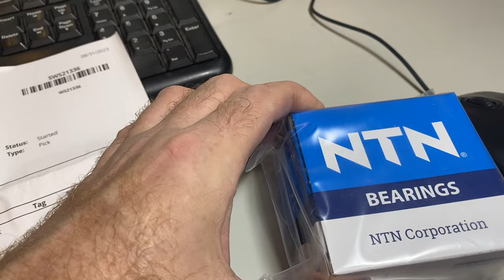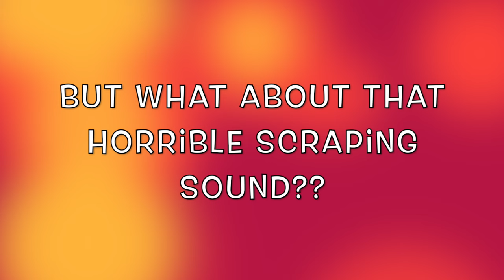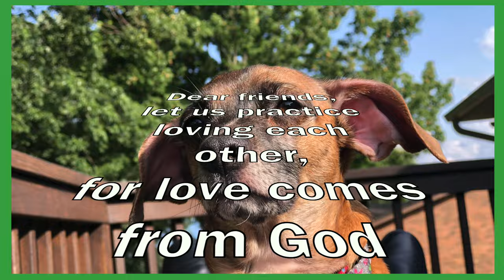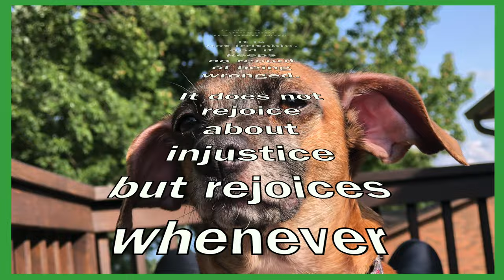Bridgeport Restoration 15 -- Mysterious Step Pulley Clatter and Project Finished!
We work on mysterious clatter coming from the front step pulley, above the spindle.  And finally, we cross the finish line and complete the project!